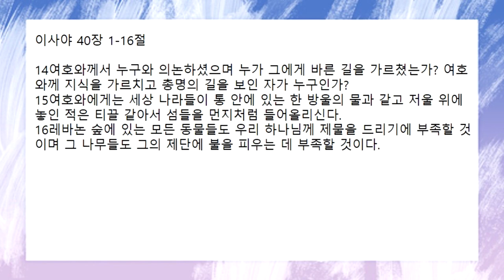[함께공동체] 1/5 (수) 아침기도회_이사야 40:1-16